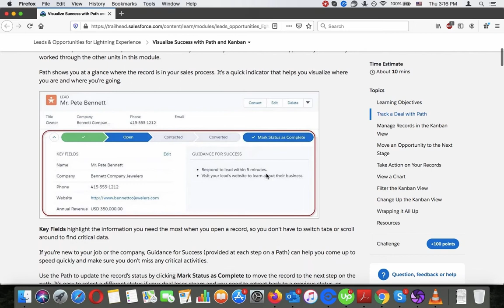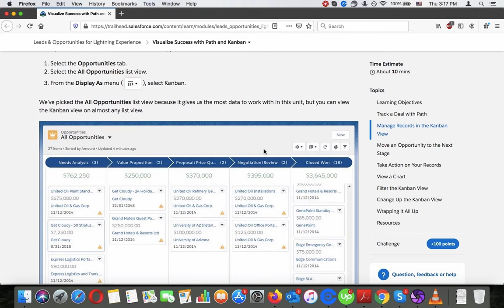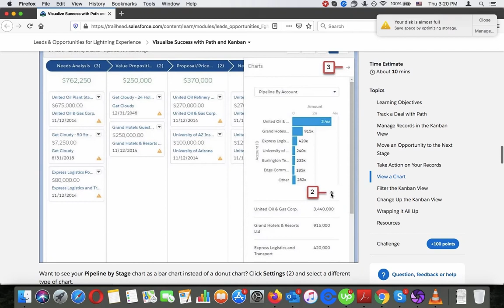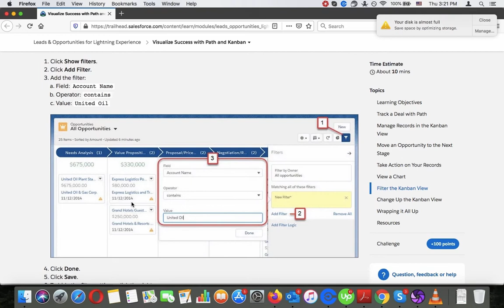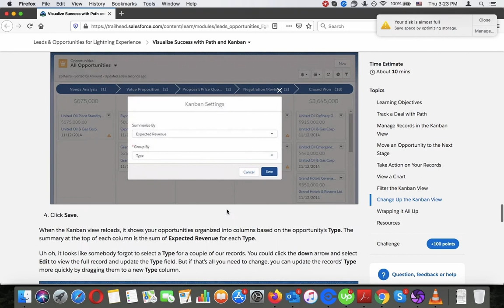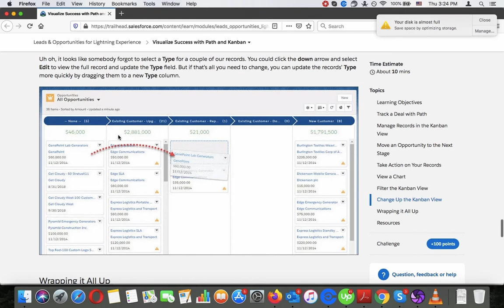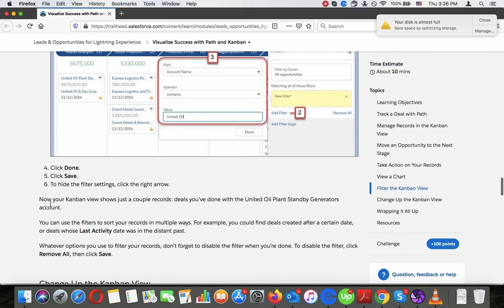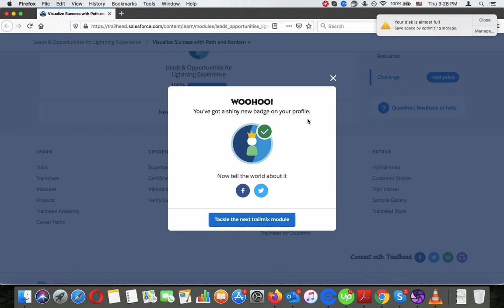Visualize Success in Salesforce with Path and Kanban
Learn how to update a record’s stage or status using Path.
Learn how to update records in the Kanban view.
Learn how to use filters and view charts in the Kanban view.